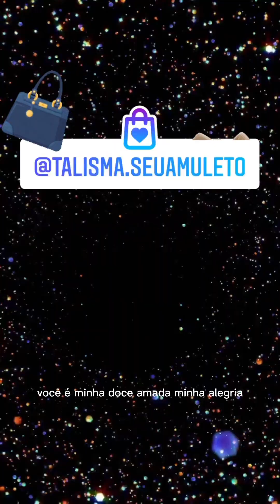Último dia del 2022